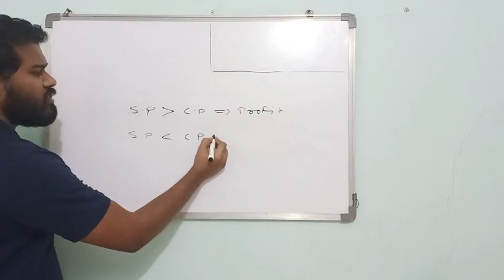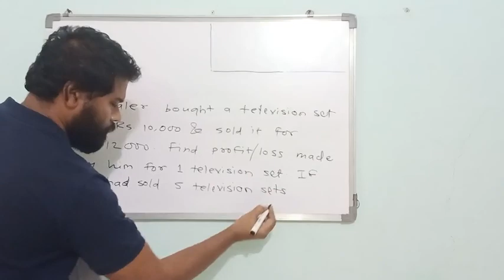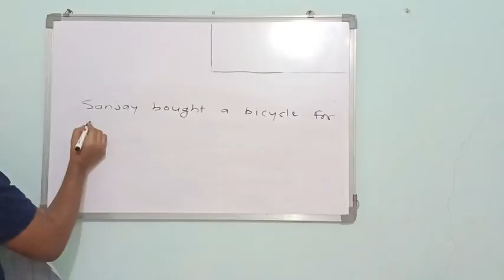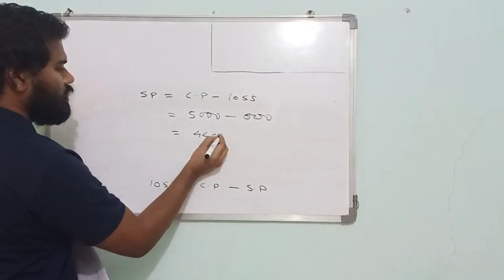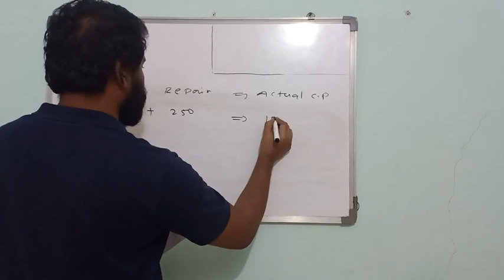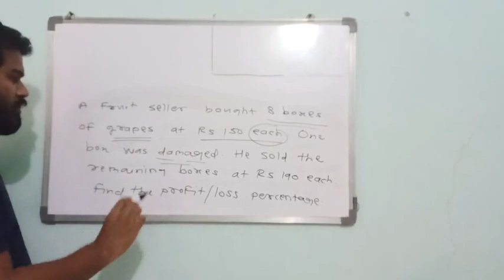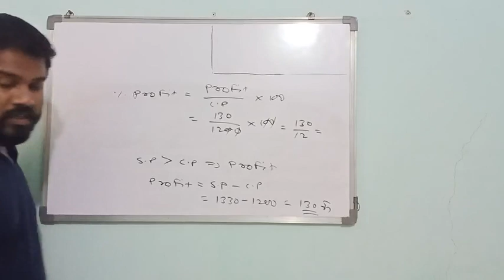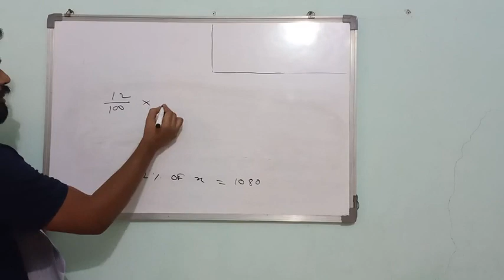Profit and loss part 2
Problems on profit and loss